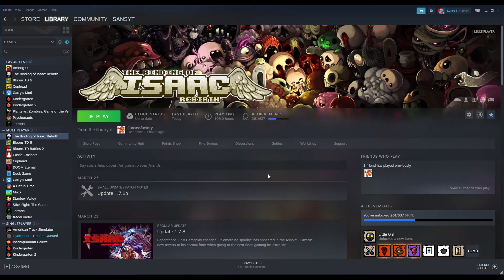"Jacob and Esau Are The Easiest Characters" l The Binding of Issac Repentance Ep 1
What a great Video...